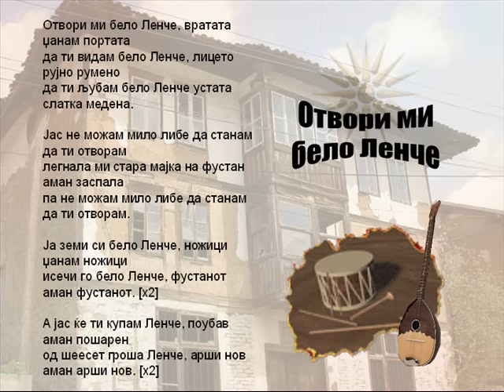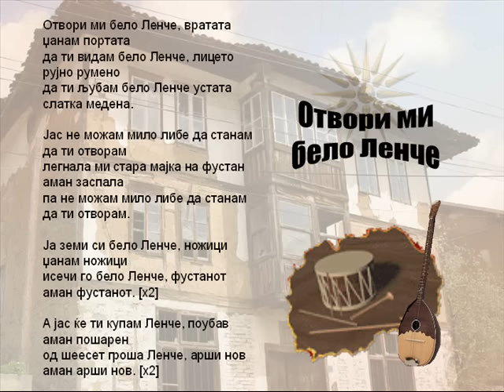Otvori Mi Belo Lence - Macedonian Song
Macedonian Folklore Song!